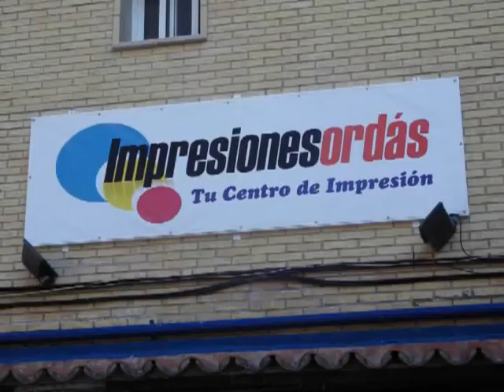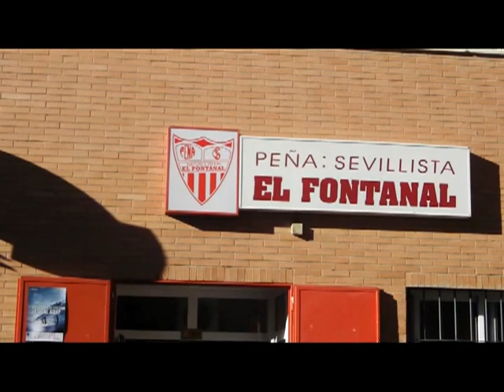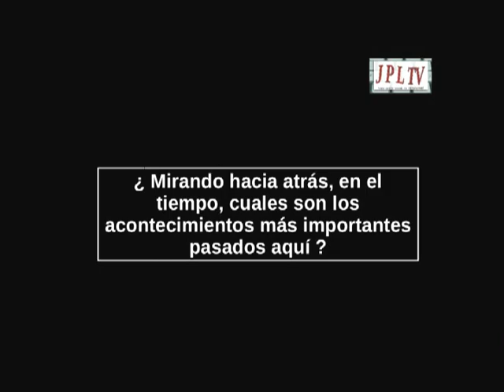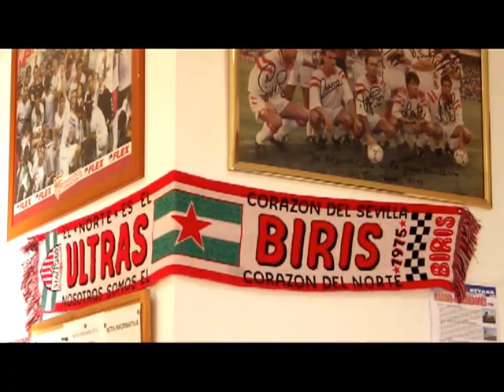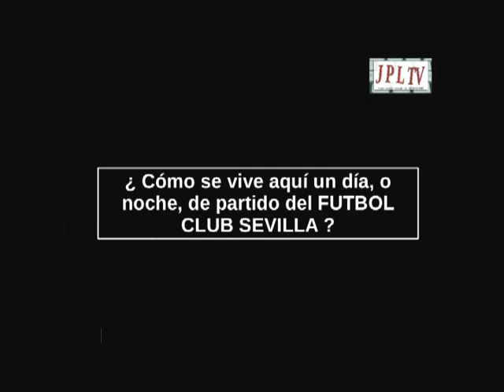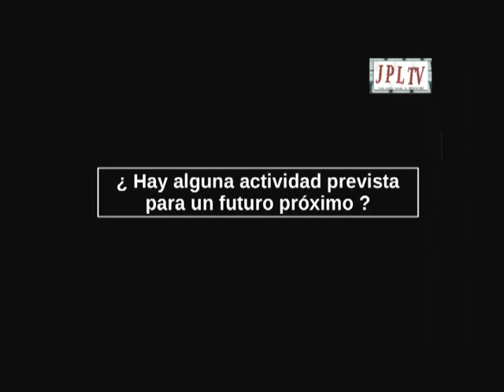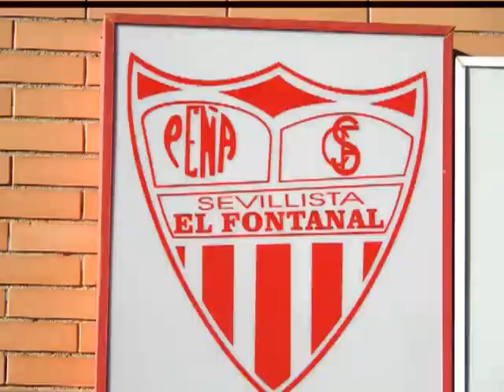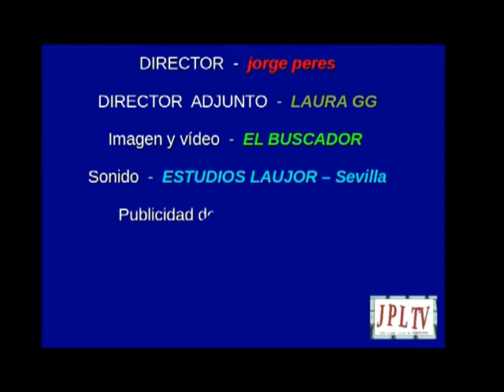EL FONTANAL programa 06 11 2013 JPLtv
voz, textos y concepto - jorge peres
música soporte - PENTAGRAMA ANDALUZ
Imagen y vídeo - EL BUSCADOR
Sonido - ESTUDIOS LAUJOR - Sevilla para JPLtv
Producción - JPPRODUCCIONES